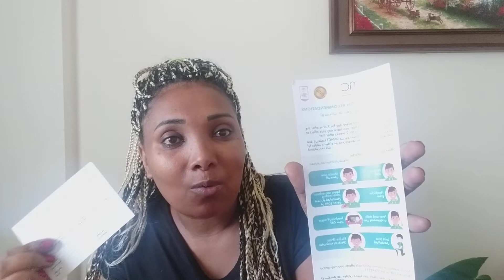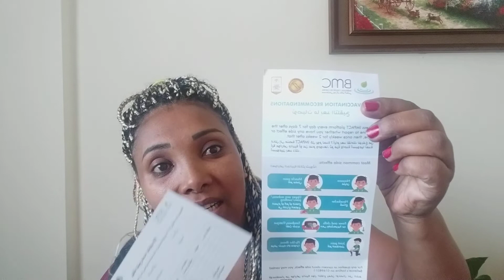የኮሮና ክትባት ሳትወጉ ወደ ኢትዮጵያ እንዳትሄዱ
የኮሮና ክትባት#ተወግቼ መጣዉ#አብርሽ የቄራው#የተንቢ# saba ethiop#